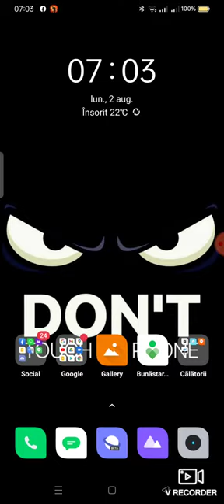Raid chest: Haks vs Bobo - limit breaker